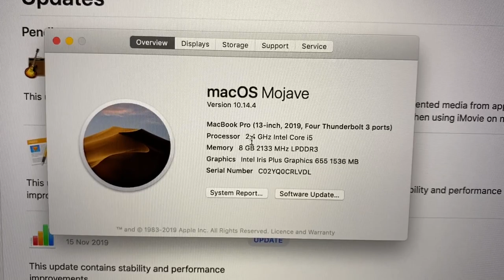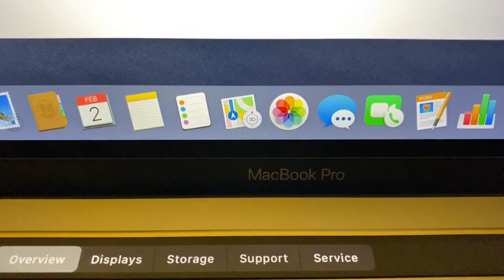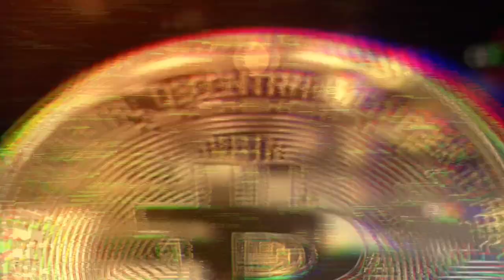Tajlandia KORONAWIRUS 🦠 na PHUKET 🇹🇭